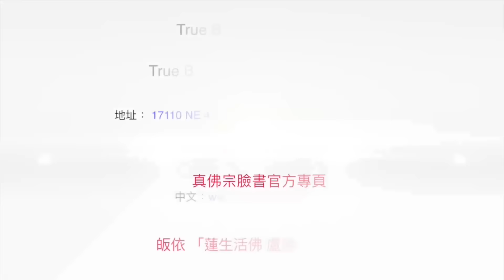20170128 Maitreya Fire Offering Ceremony by Grand Master Lu－TBSN HD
20170128 Maitreya Fire Offering Ceremony by Grand Master Lu－TBSN HD